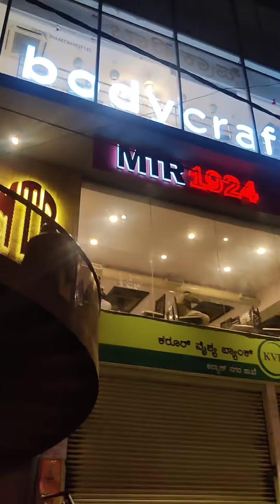MTR KALYAN NAGAR